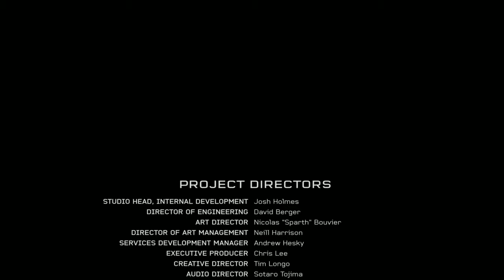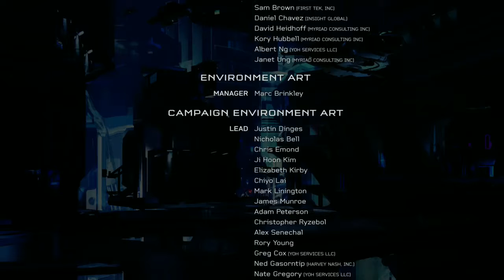Halo 5 Guardians gameplay 28